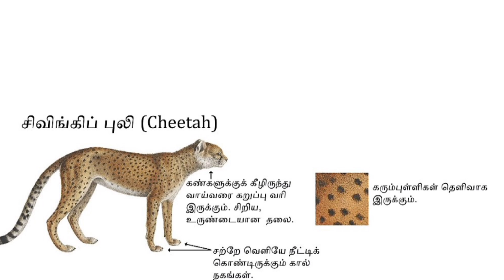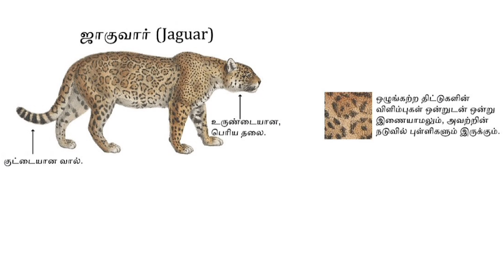காட்டு விலங்குகள் | Wild animals name in English and Tamil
காட்டு விலங்குகள் | Wild animals name in English and Tamil wildanimalsnameforkids animal animals wildanimals wildanimalsforkids wildanimalsintamil kattuvilangugal vilangugal vilangukal animalsname animalsnames kidslearningchannel @rajeshwari0211